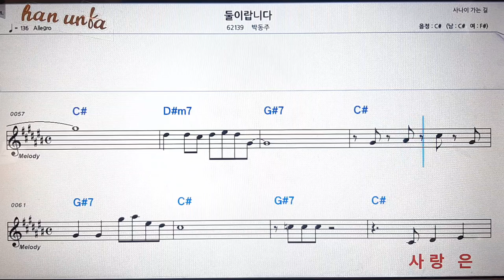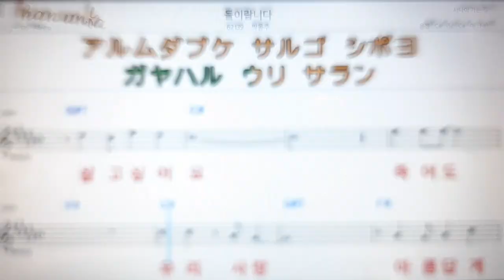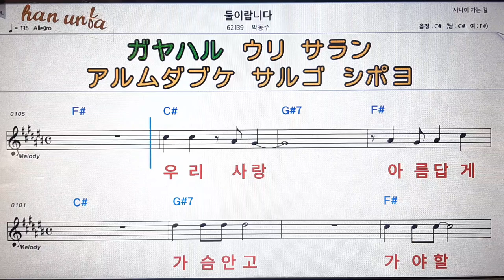둘이랍니다/박동주💋노래 반주*기타 코드 악보*가라오케💕Karaoke*Sheet Music*Chord*MR